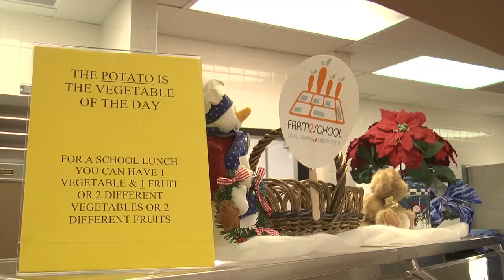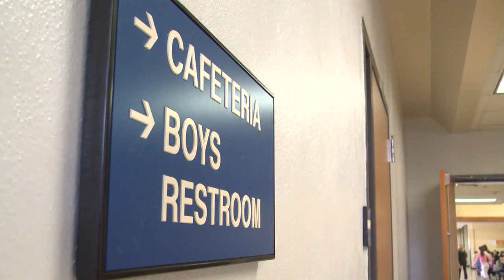MN2020: Farm to School in MN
School districts are writing the recipe for nutrition in school cafeterias in Minnesota.  The newly re-authorized Child Nutrition Act includes federal funding for including more fresh fruits and vegetables, and local food programs.
JoAnne Berkenkamp works with local foods policy initiatives at the Institute for Agriculture and Trade Policy in Minneapolis.  She says that Farm 2 School programs, such as the one at Wayzata Middle School, will help connect and educate students with their local food sources, and support small- to mid-sized farmers year round.
Mary Anderson coordinates the lunch program for the Wayzata district.  She hopes Farm to School will teach the students about the food system and start healthy eating habits that will continue in the future.